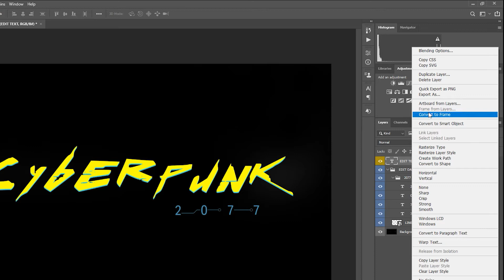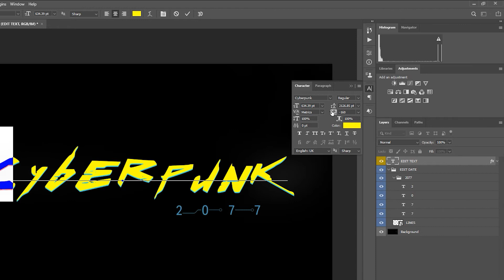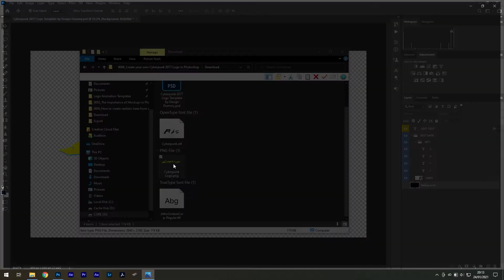Create your own Cyberpunk 2077 Logo in Photoshop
I will show you how to create the infamous Cyberpunk 2077 Logo Design in just a few clicks using the pre-made template I've provided. Join the HYPE and make your company logo futuristic with this Cyberpunk Effect in Photoshop.